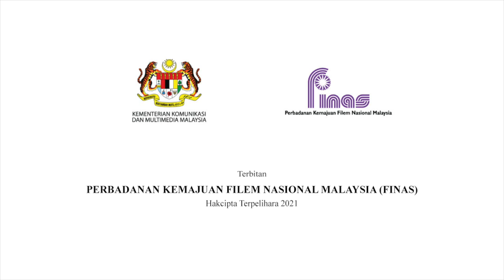LENSA FINAS : Sesi Penyerahan Barangan Tajaan (PPR) Komuniti Seni Prihatin kepada Haji Tawil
Liputan Sesi Penyerahan Barangan Tajaan Program Perumahan Rakyat (PPR) Komuniti Seni Prihatin kepada Haji Tawil (Haji Abu Bakar Ahmad)
Tarikh: 12 Mac 2021
Masa: 9.00 pagi
Lokasi: PPR, Sri Aman Kepong

Kehadiran:
1. YBhg. Kolonel Bersekutu (PA) Dato' Banuri Aris, Pengurus Besar Yayasan Felda
2. YBhg. Kolonel Bersekutu (PA) Dato' Lokman Hakim Pfordten Abdul Rahim Pfrodten, Ketua Pegawai Eksekutif GISB Holdings
3. YBrs. Encik Mohamad Zaini Hassan, Wakil Persatuan Sutradara Malaysia (FDAM)
4. Ahli-Ahli Jawatankuasa Hal Ehwal Warga Industri, Kebajikan dan Data Industri FINAS
5. Pegawai-pegawai FINAS